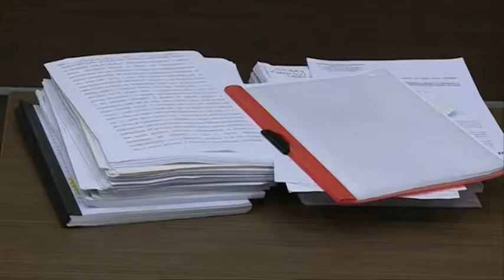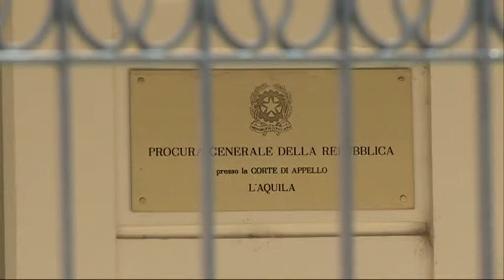D'Alfonso assolto in appello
La Corte d'Appello dell'Aquila ha confermato l'assoluzione emessa in primo grado dal Tribunale di Pescara l'11 febbraio del 2013 dell'ex sindaco di Pescara e oggi presidente della Regione Luciano D'Alfonso e di tutti i 17 imputati nell'ambito dell'inchiesta "Housework"